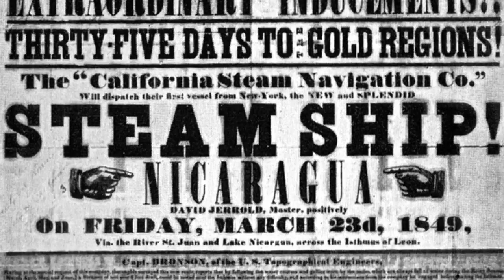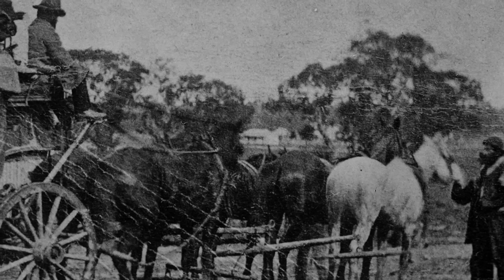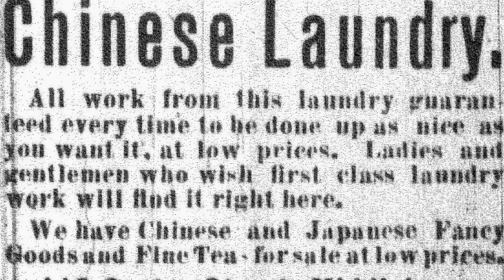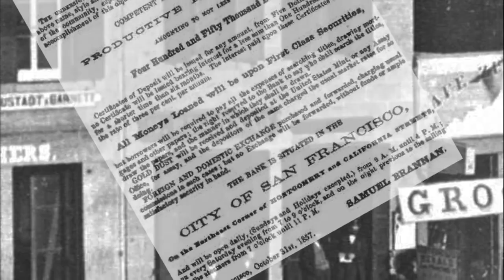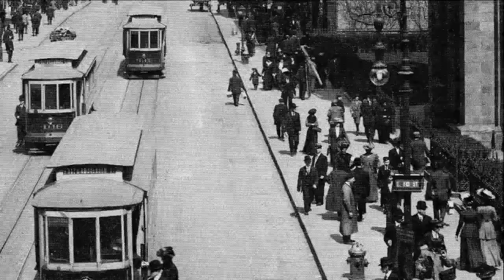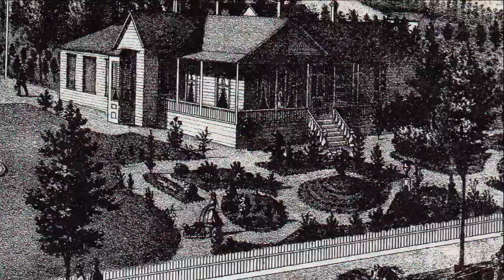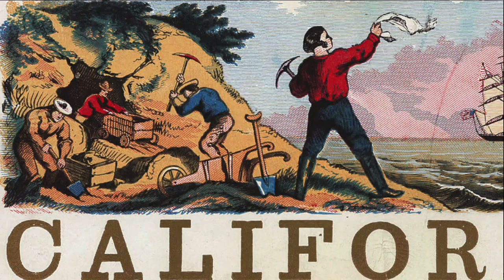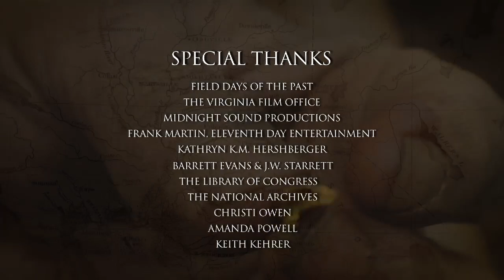Gold Rush: The Discovery of America | Season 1 | Episode 3 | The '49ers | Coby Batty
Once the news of gold in California spreads, thousands take off to seek their fortunes.

Star: Coby Batty